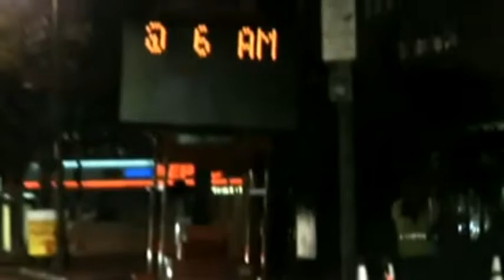Black Eyed Peas - I Gotta Feeling